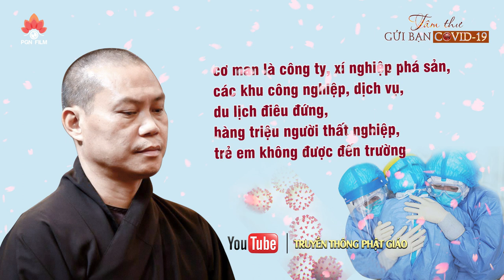VIDEO / Tâm thư gửi bạn COVID-19 - TT. Thích Trí Chơn (02.04.2020)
► Tâm thư gửi bạn COVID-19
► Tác giả  I  TT. Thích Trí Chơn
► Thực hiện video  I  Phương Gia Ngọc